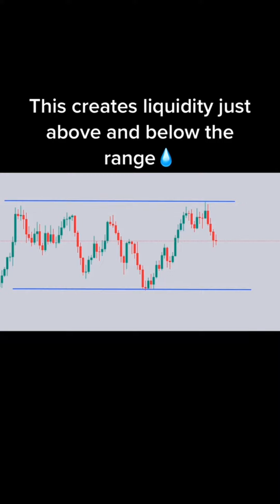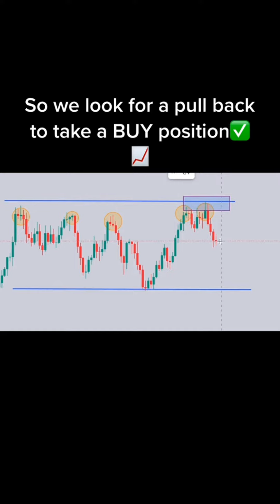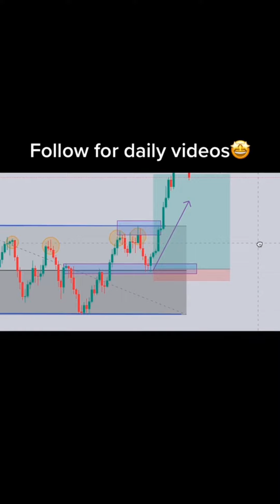Forex Educational Video For Trader